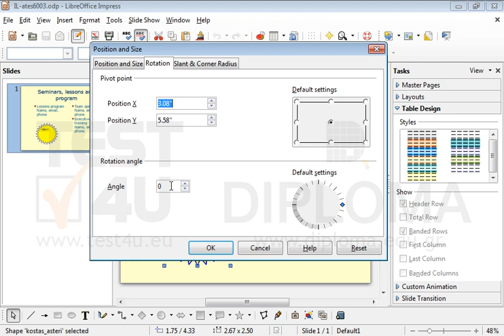Rotate the star of the current slide clockwise by 30 degrees.